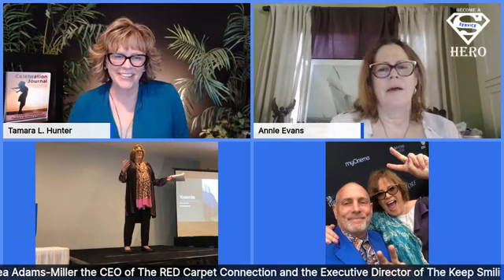Service Hero Annie Evans, June 14, 2020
THE SERVICE HERO SHOW

ORIGINALLY AIRED: Sunday, June 14, 2020 on Facebook

HONOREE: Tamara L. Hunter honored Annie Evans, as our ServiceHero.

Annie Evans was nominated by be honored as today's Service Hero by Andrea Adams-Miller, the CEO of The RED Carpet Connection Publishing, Publicity, & Talent Agency and the Executive Director of The Keep Smiling Movement.

Annie Evans is a Best-Selling Author, coach, speaker - helping people to become their best selves. Her life experience has empowered her to help others conquer fear and uncertainty along with life’s challenges. A jack-of-many-trades, she took a start-up from $7mil to $25mil.
She has lived a very adventurous life, transcending the really bad and living in the good as a grateful smiling happy person. She has studied with Jim Rohn, where she met Tony Robbins years ago (still a fan and follower), worked with Shaolin warriors in China. Current mentors include Greg Reid and others. She is a Start-Over Expert!

Prepare to beinspired.